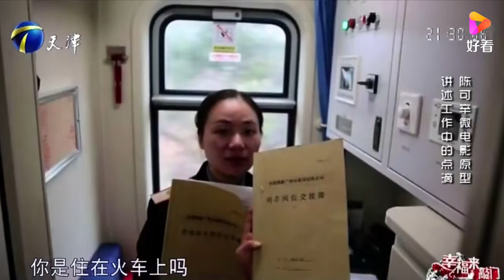女子年幼缺少母爱，现场谈及到母亲时，忍不住潸然泪下丨幸福